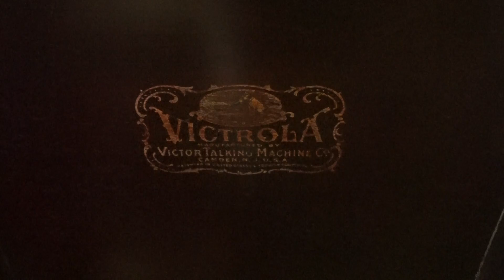《回到经典》回到阿公的时代...